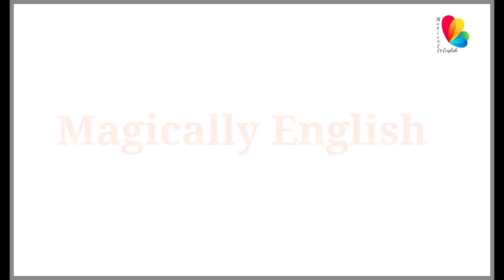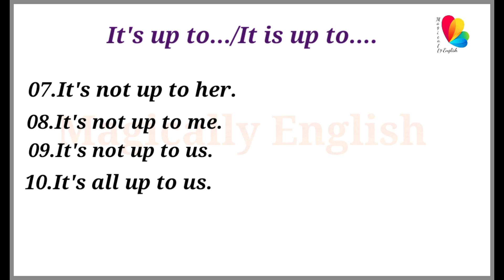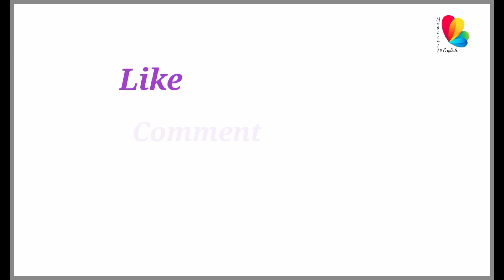How to use "It's up to"|English for beginners